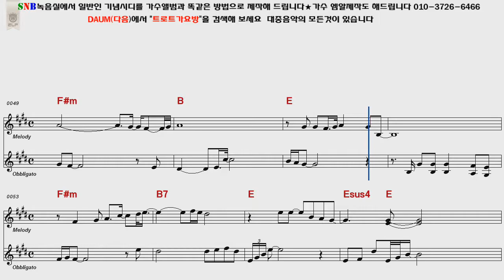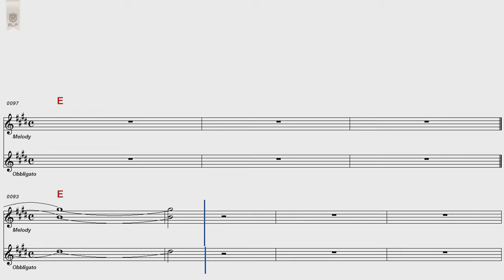최성수 다시오는봄